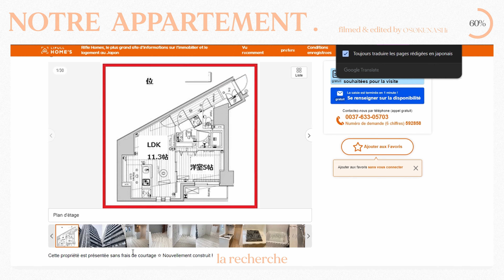Notre recherche d'appartement à Tokyo !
Dans cette vidéo, nous partageons notre expérience dans la recherche d'appartement au Japon et dans notre cas particulière, avec une signature de contrat depuis la France. Nous avons absolument voulu avoir notre chez nous dès notre arrivée à Tokyo et c'est chose faite ! Et vous pouvez avoir un petit aperçu de notre appartement en fin de vidéo ♥

00:00 Introduction
00:40 Nos critères
02:43 Les recherches
09:15 Bilan et total des frais
14:26 Aperçu de notre appartement

Les agents immobiliers avec lesquels nous avons travaillé et que nous vous recommandons :

🙋🙋‍♂️ Si vous avez des questions, posez-les nous en commentaires. Nous nous ferons une joie de vous répondre :)

🌐Please turn on subtitles under 'cc'